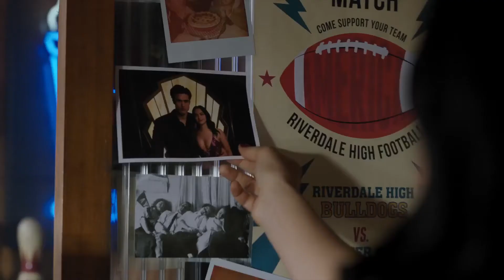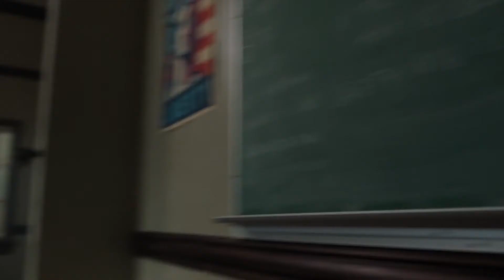Riverdale - Beautiful (Bello Aquí) [Versión en Español Castellano]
Todos los derechos son de The CW